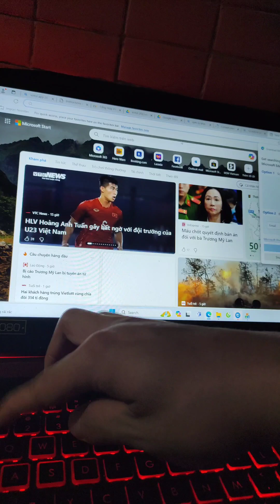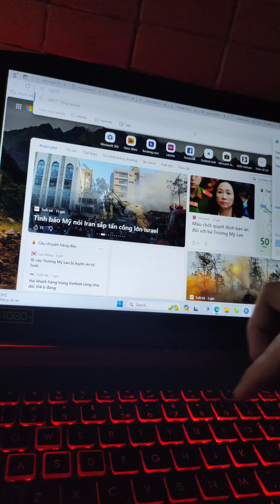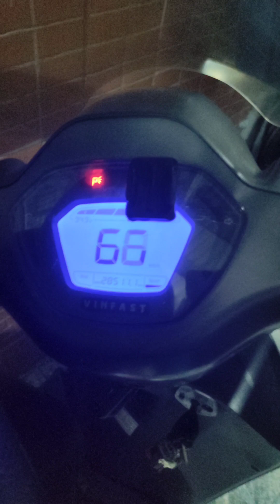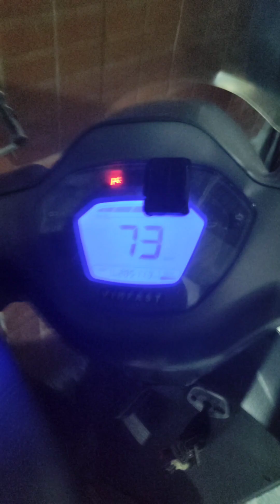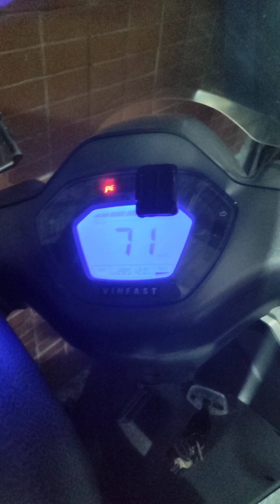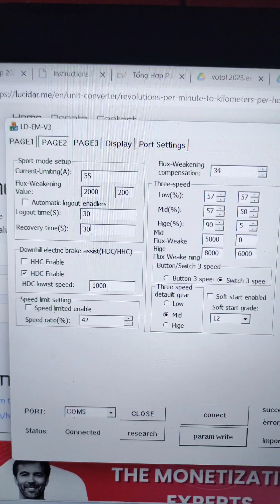Cách xác định "thông số" cặp từ động cơ chính xác 100% | Vinfast Votol hay ecu khác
hướng dẫn xác định "thông số "cặp cực từ ( pole pairs)  của động cơ trên ecu votol và các ecu khác

lưu ý: nó có thể ko ăn khớp với số cặp từ vật lý của động cơ, giống như thông số hall vậy